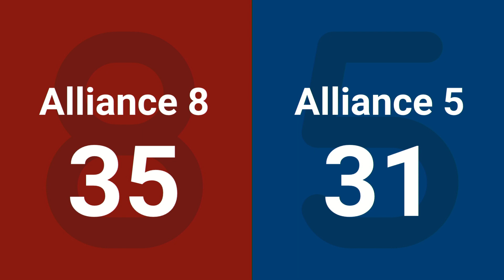Playoff Match 5 (R2) - Overhead - 2024 PCH District - Dalton Event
2024 PCH District - Dalton Event - Playoff Match 5 (R2)

Footage of the 2024 PCH District - Dalton Event is provided by the GeorgiaFIRST A/V Team.